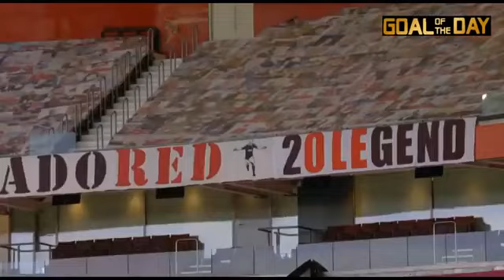Manchester United vs Liverpool highlights 2021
Manchester United vs Liverpool 2-4- Extend Highlights All Goal 2021 HD